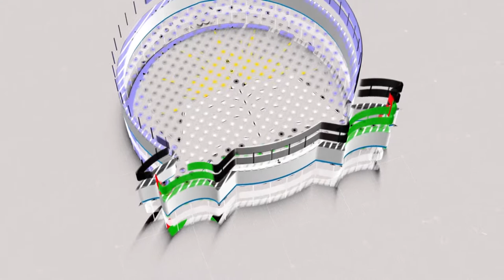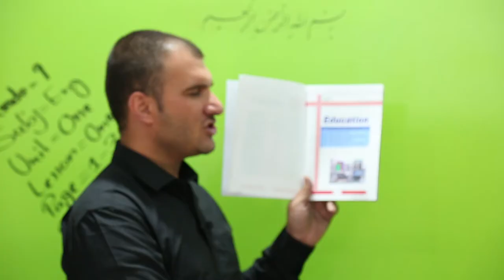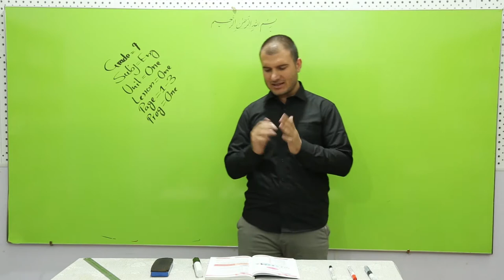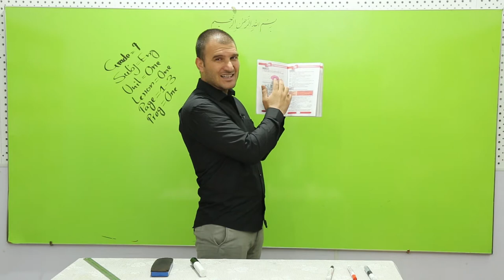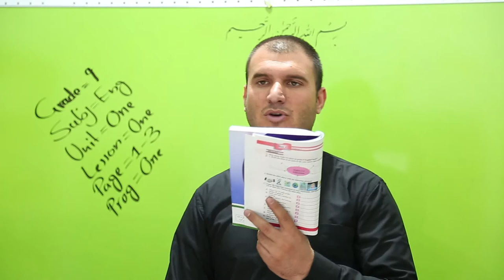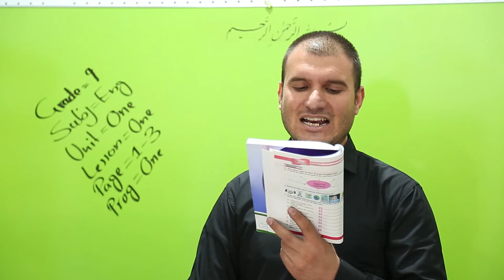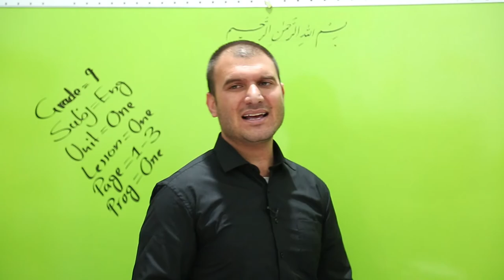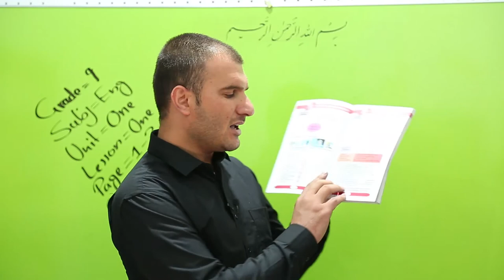نهم ټولګی انګلیسی درس 1- Unit 1/ lesson 1